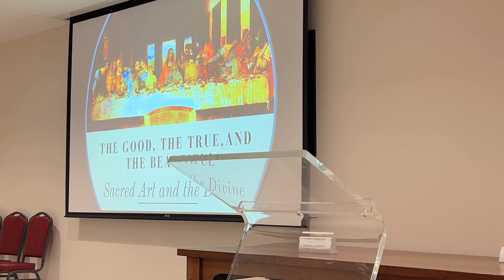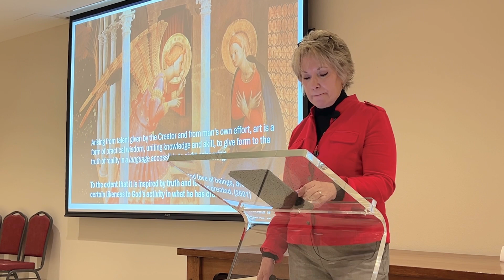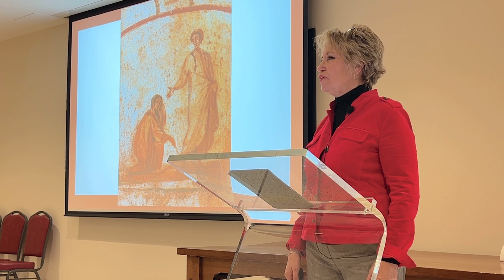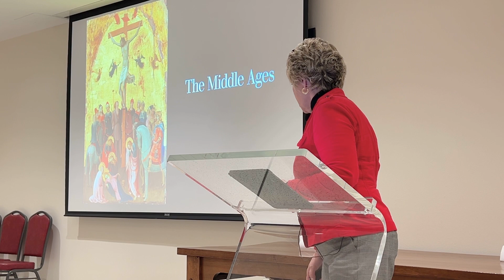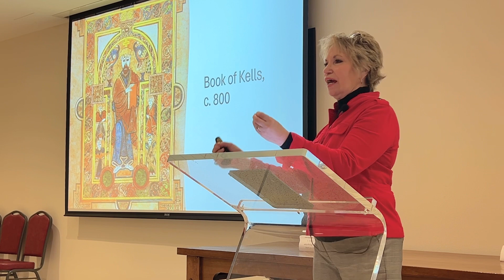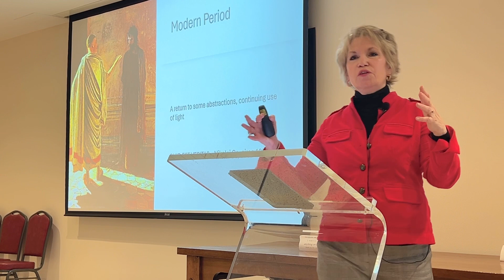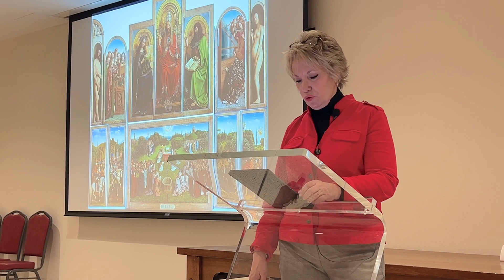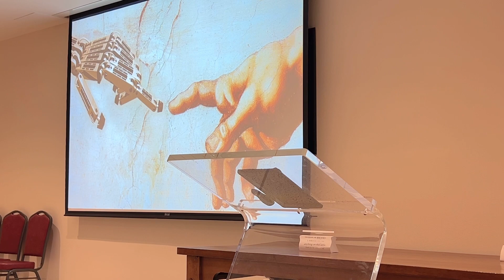The Good, The True, The Beautiful: Sacred Art and and The Divine AFF Dr. Cheryl White